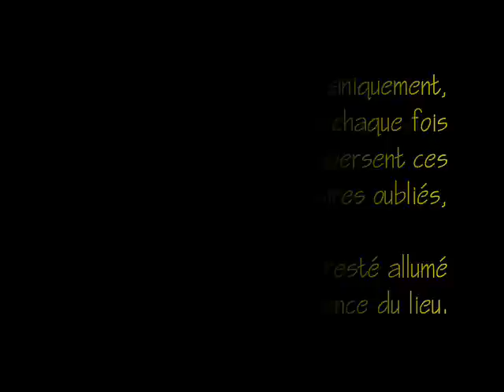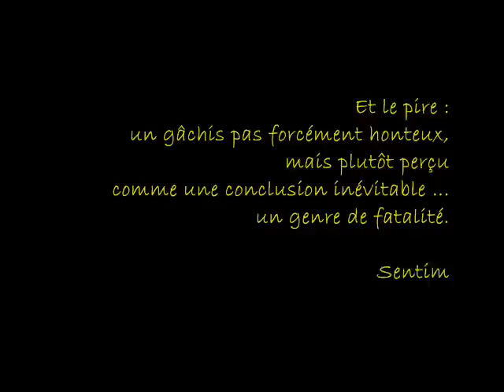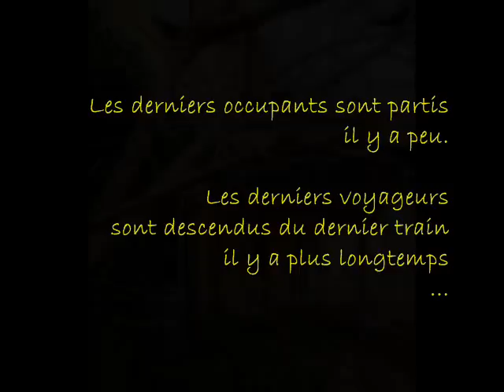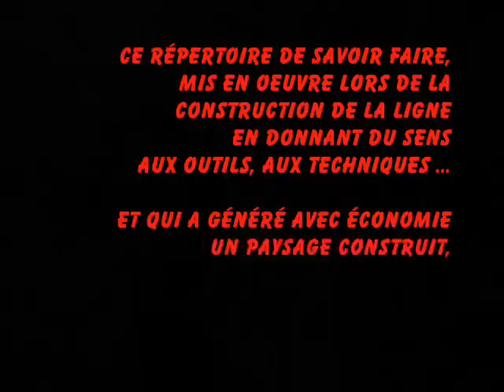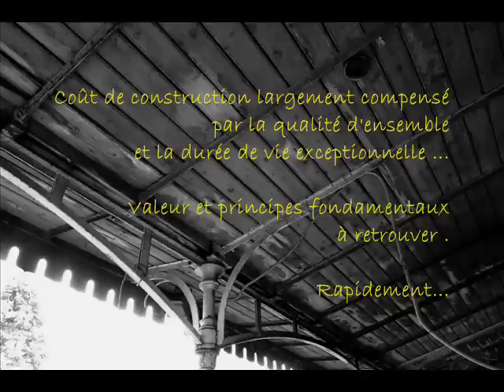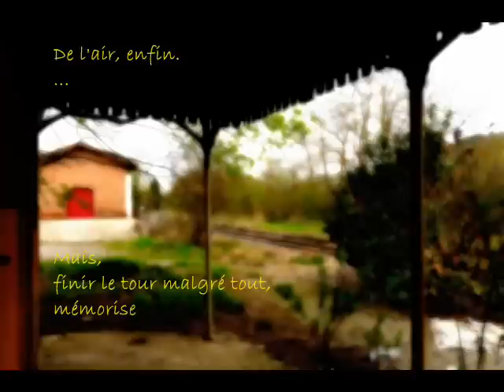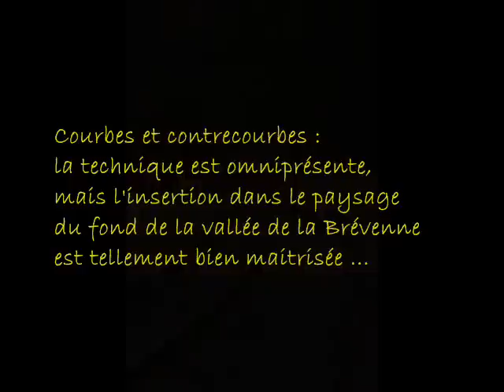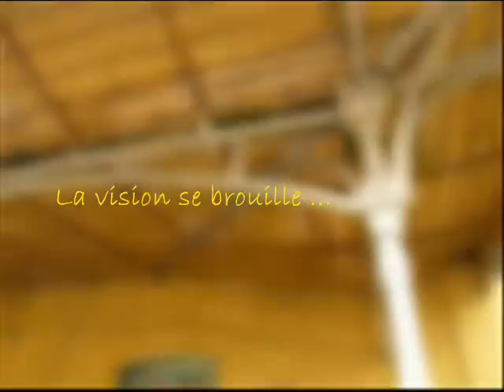Bessenay La Brévenne 05 2012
Une gare, une ligne, un potentiel. Immersion dans le site, et questionnements.

Le potentiel ne saute pas directement aux yeux aujourd'hui... compte tenu de l'état général d'abandon, sauf à qui sait faire la part des préjugés pour voir au delà, et se projeter dans le futur.